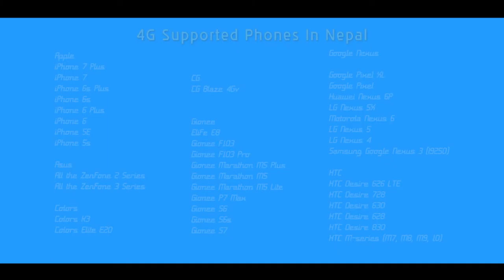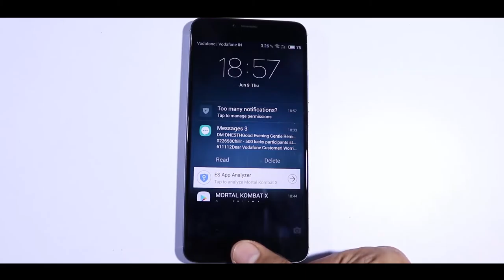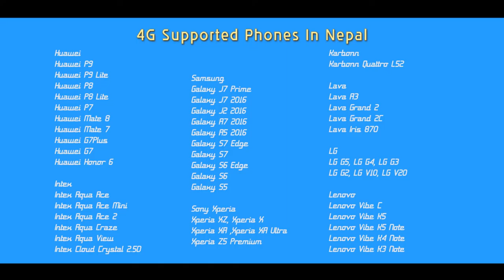4G PHONES AVAILABLE IN NEPAL